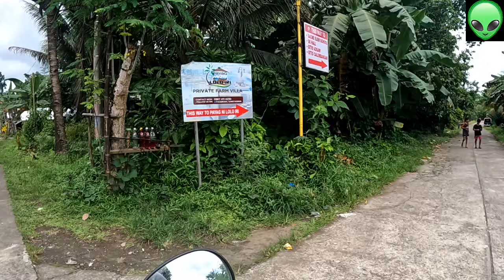Mga hatag tikang han ASTRONAUT | Sangkay TONYO vlog 578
Sad and emotional songs. Feel free to use these songs on your videos and monetize your channel.

If you like any of the songs, you can download by clicking on the links provided

.org/ldcfcky7ztza

2. 4:24 Watercolor Lilies - Aaron

2. 4:24 Watercolor Lilies - Aaron

/epm4pzwc7eb3

3. 6:38 Piano Melancholy - PeriTune

4. 8:54 Falling Snow - Aakash Gandhi

5. 11:52 Dissociation - Naoya

6. 17:58 願い - Naoya Sakamata

7. 22:08 Memories5 - Peritune

8. 24:10 Childhood - Scott Buckley

9. 26:25 Sad Minuet - Sir

10. 32:09 Sad Piano - Naova

X

/gkxsbi21xzoc 11. 34:53 Anton - Dan Bodan

12. 37:28 Twinkle in the Night - Aakash Gandhi .org/8xfszaje5qm9

13. 40:05 Emotional Love Theme - Biz Baz Studio /touw7n3bov4d

14. 42:04 Heavenly - Aakash Gandhi

15. 44:41 A Quiet Thought - Wayne Jones /e3jmacgp18ak

16. 46:32 Atmosphere - Naoya

17. 50:23 Rebirth - Juan Sánchez

18. 54:15 Touching Moment - Wayne Jones

/11b8605roo8d

19. 56:37 Farewell -Whitesand https://

You by myuu / myuu